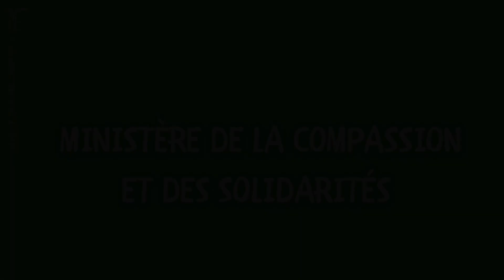ICC LE MAG du 19 JUIN AU 25 JUIN 2023 - ICC MASSY-PALAISEAU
ICC L'ACTU MASSY-PALAISEAU
Vous êtes les bienvenus dans votre église locale
Impact Centre Chrétien MASSY-PALAISEAU
adresse :
2 rue du Buisson aux fraises
91300 Massy

2 Cultes de célébration :
1er Culte : 8h15 - 10h15
2ème Culte : 11h00 - 13h30
Impact Centre Chrétien - Campus Massy-Palaiseau
1• VOUS VENEZ D’ACCEPTER JÉSUS

3• VOUS SOUHAITEZ CONTRIBUER PAR UN DON OU UNE OFFRANDE

5• INSCRIVEZ-VOUS À IMPACT ÉCOLE BIBLIQUE INTERNATIONALE, VÉRITABLE PLATEFORME D’ACCÉLÉRATION DE VOTRE DESTINÉE

6• VOUS SOUHAITEZ ASSOIR EN VOUS LES FONDAMENTAUX DE LA VIE EN CHRIST ET